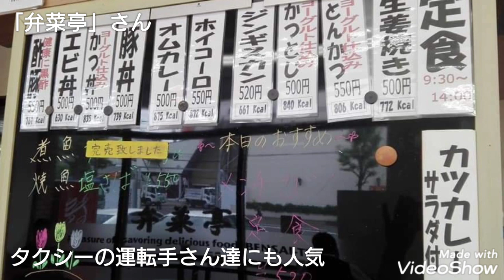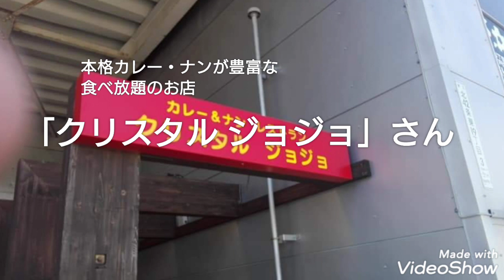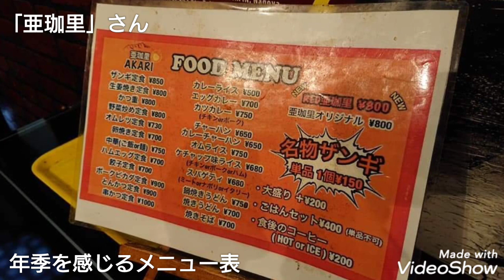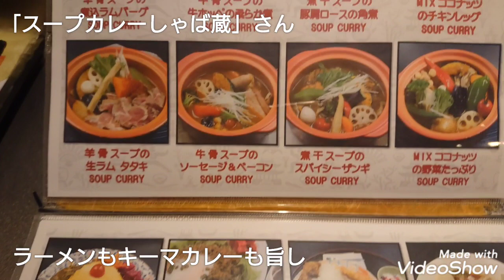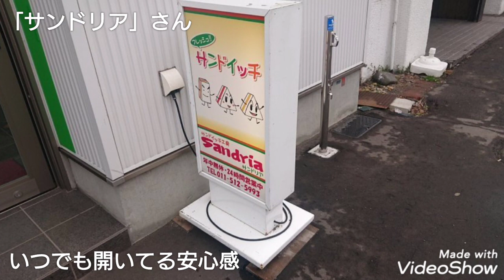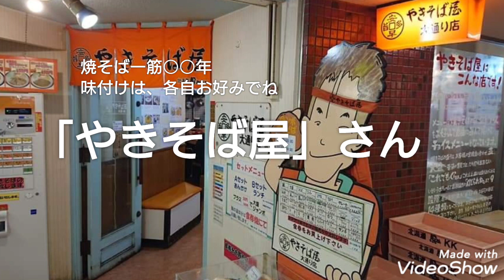〈ヘッポコが愛するランチ達〉① ～定食・カレー・チャーハン・サンドイッチ・焼そば～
日々美味しい食事を求めて彷徨う、ヘッポコおじさん。そのヘッポコがリピートする、美味しい・安いランチの動画です。(^-^)/